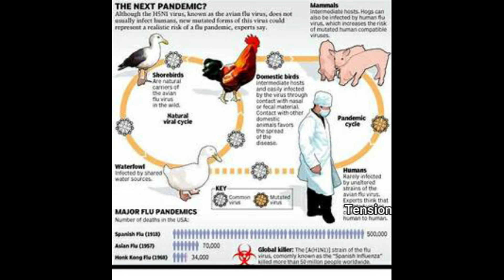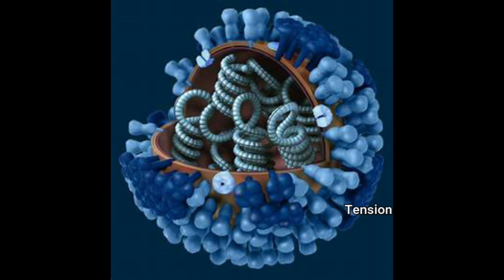corona relative enter the world in tamil ///Tension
I Love you to all my friends.

tamil la tamil la tamil la